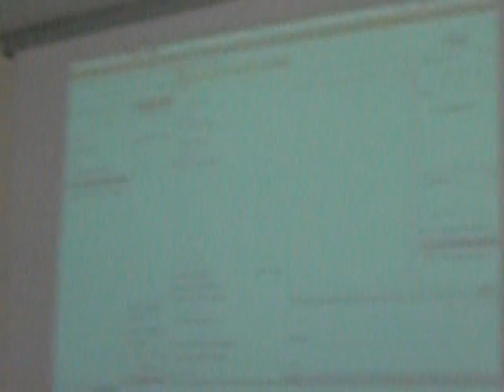Test Driven Development: demo time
Test Driven Development Workshop by Matteo Vaccari and Massimiliano Pepe